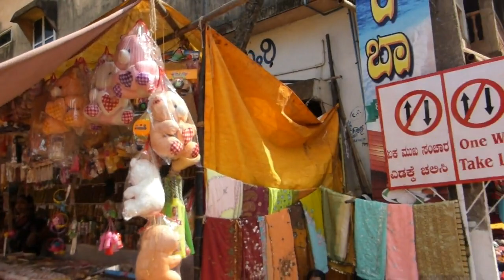gokarna om beach/village , to murudeshwara shiva temple / beach / karnataka india . goa ГОА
1000's pictures , 100's videos
gokarna om beach , town to murudeshwara shiva temple beach goa karnataka india